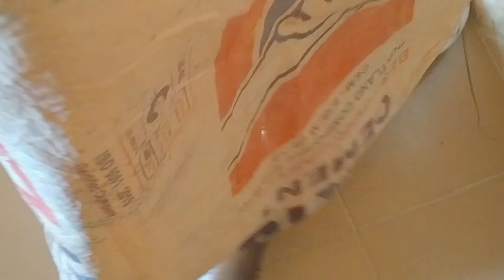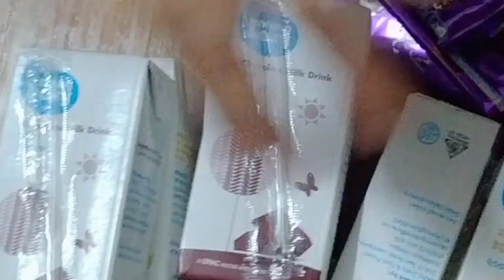Family vlog||All day routine||সারাদিন কী করলাম||Jannat greenlity Bd vlog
Jannat greenlity Bd#Family vlog#Jannat vlog

আসসালামু আলাইকুম ভিএওরস।আপনাদের জন্য অনেক শুভ কামনা রইলো। আশা রাখি আপনারা আমার ভিডিও দেখবেন আর চেনেল সাবস্ক্রাইব করে পাসে থেকে সাপোর্ট  করবেন।পরিবার নিয়ে আমি ভিডিও বানাই।অপনারা আমার ভিডিওতে সংসারের সকল কাজ, রান্না,ঘর গোছানো,বিভিন্ন বিষয় নিয়ে আলোচনা সব পাবেন।নিচে কিছু লিংক দিয়ে দিলাম।আপনারা সার্চ  দিলেই পাবেন্